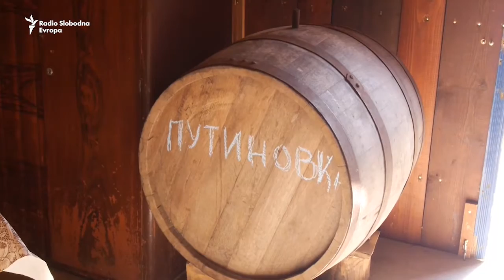Zadnja pošta Putinovo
Nekolicina meštana zaseoka Adžinci, nedaleko od Medveđe na jugu Srbije, samoinicijativno su mu promenili ime u, ni manje ni više, nego Putinovo.